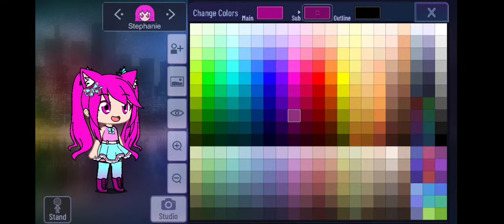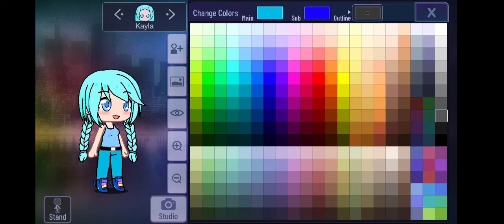how to make me and Kayla's oc